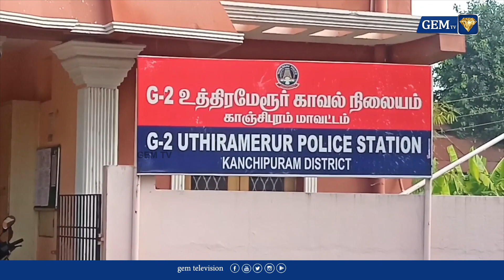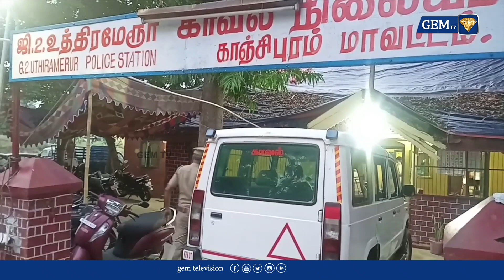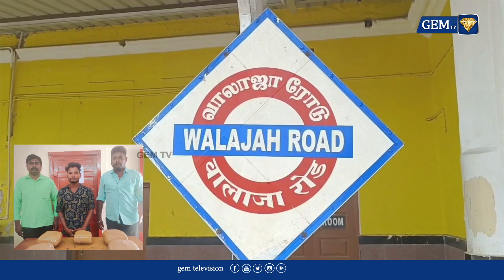குலசேகரப்பட்டினத்தில் விரைவில் ராக்கெட் ஏவுதளம் | ISRO | Kailasavadivoo Sivan | GEM TV NEWS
GEM TV is a News and Entertainment Channel in Tamil Language, based in Chennai, caters to Tamil community spread around the world, on behalf of GEM MEDIA NETWORK, a GEM Group of Company. We are available on TAC TV : 140 TCCL : 121 VK Digital : 98 Aadhaar Digital Vision: 188 JAK TV : 70 Akshay cable : 145 CTN : 133 in Indian Region. Our official website is